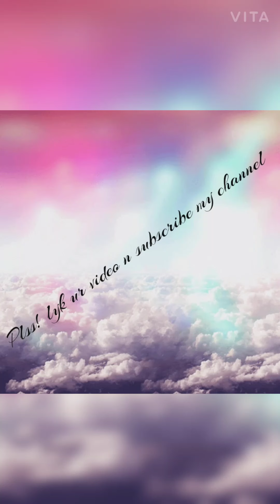झटपट बनाएं बिहारी डिश सत्तू के पराठे।जायकेदार रसोई।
Hey frnds welcome to Zaaykedaar Rasoi. We are going to make sattu ke parathe very special bihari dish with basic items...hope u all will enjoy my video..If u guys like my video then don't forget to like my video subscribe my channel...To make sattu ke partahe we nees the following items
for dough we need---
1 cup wheat flour
1 tsp magrail OR karayal
salt to taste
For stuffing we need
1 cup sattu
1/2 cup chopped onion/medium sized onion
2 chopped green chilli
pulp of 3 mango pickle with 2 tbsp water
1/2 tsp ajwain
2.5 tbsp mustard oil

Thank you!! for watcing ur videos..🙏
Link of my previous video👇